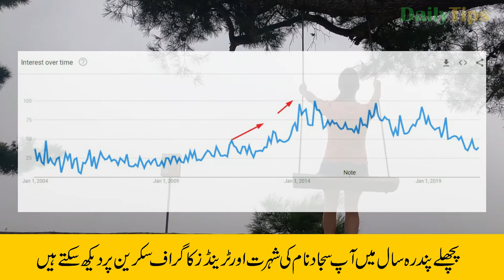Sajjad Name Meaning in Urdu | Sajjad Naam Ka Matlab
Sajjad is a Muslim girl's name. This name is an Arabic originated name with multiple meanings. Sajjad name meaning is " One Who Does Prostrations". In Urdu Sajjad Meaning is "سجدہ کرنے والا". This is an Islamic name.

In this video, you will know Sajjad name meaning in Urdu. Also, I have shared some interesting facts about the name Sajjad.  Lucky day, lucky colour Sajjad name lucky stone and Lucky number for name Sajjad is also included in this video.

You will also see Sajjad name trends graph to better understand the popularity of this name.